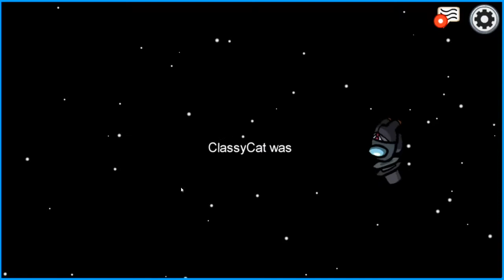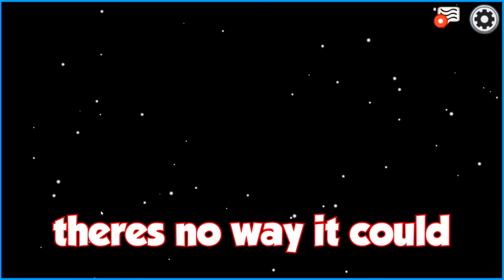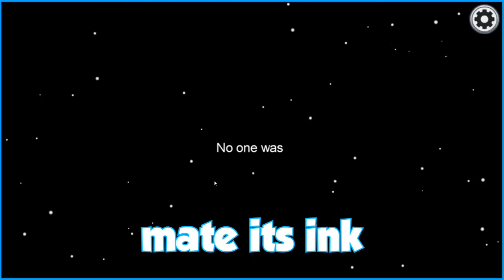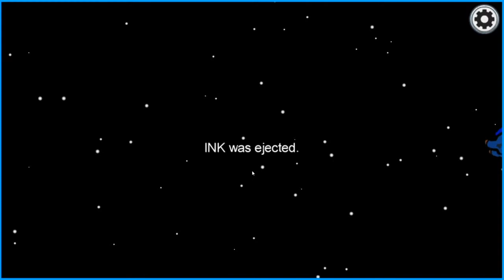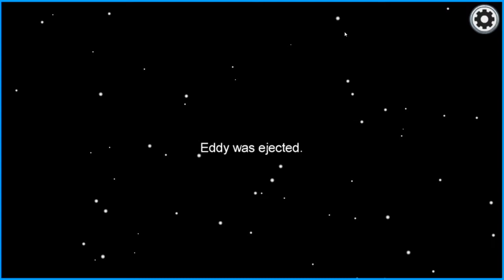#1 Among Us - The most HILARIOUS imposter RAGE QUIT & Perfect Timing Fail !!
This game is too funny!
also, we're sorry Creedy. 🥺🥺